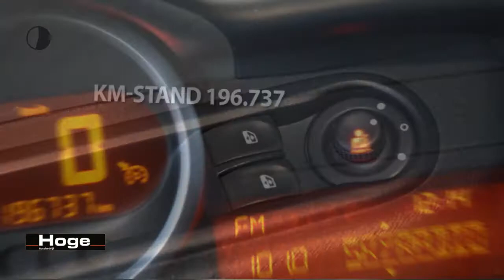Renault Twingo 1.5 dCi Collection Airco Cruise Control All in Prijs Inruil Mogelijk!